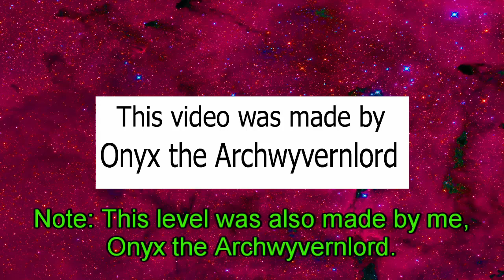Super Mario Maker 2 Butter Building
A level that I made in Super Mario Maker 2 that is based on the Butter Building world in Kirby's Adventure. Be sure to check out Nintendo Thumb's video down below. Because Nintendo Thumb have uploaded this video in Co-op and showcased it before I even uploaded this video.

Nintendo Thumb Online Co-op ~ Butter Building by Oakly - Super Mario Maker 2 - No Commentary 1bu.